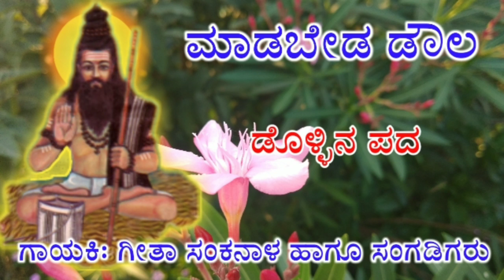Geeta sankanala dollina pada 2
Geeta sankanala dollina Sangha